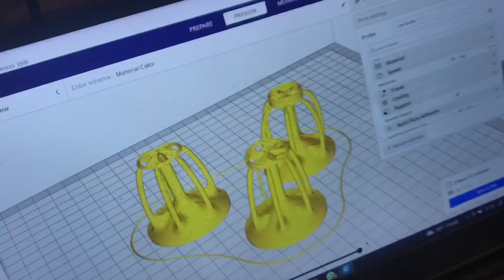3-D printed SOLID GOLD “wedding rings” ￼(one of a kind)￼